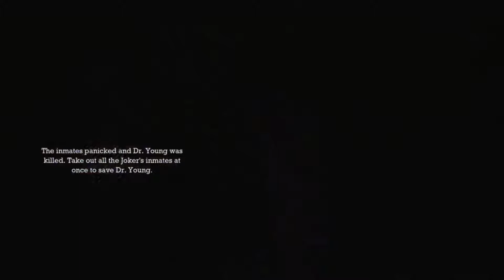Batman: Arkham Asylum - Part 4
Batman: Arkham Asylum returns with a GAME OF THE YEAR EDITION on Xbox 360 and PLAYSTATION®3 that includes extra content and now, for the first time, Trioviz 3D vision on home consoles. Batman: Arkham Asylum launched to critical acclaim in summer 2009 and has often been referred to as the best licensed game ever' and a must buy' on gaming websites and magazines. It's been praised for delivering a compelling mix of action, stealth and puzzle-solving game-play tied with a dark original storyline penned by five-time Emmy award winner Paul Dini and supported by a famous cast of voice actors, including Mark Hamill as The Joker and Kevin Conroy as Batman.